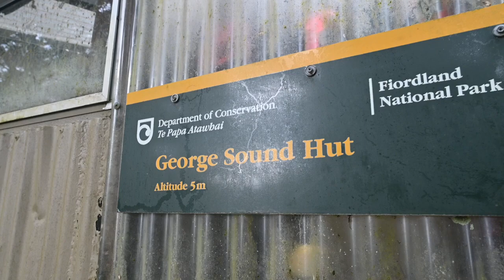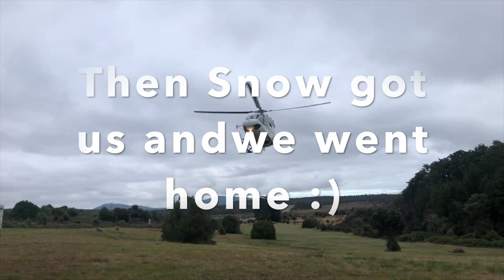Fiordland WAPITI Bugle 2021 - Hunting Lake Katherine - Second period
This video is Filmed in lake Katherine, New Zealand during second period of the wapiti ballot. It was filmed by My brother Finn Ross / @ecointerpreter. It also features the viral video of a Wapiti Cow falling down a water fall to her death.